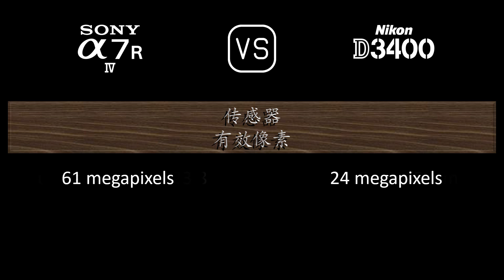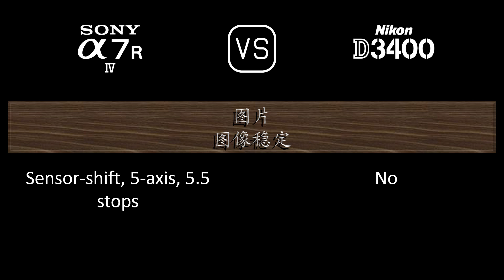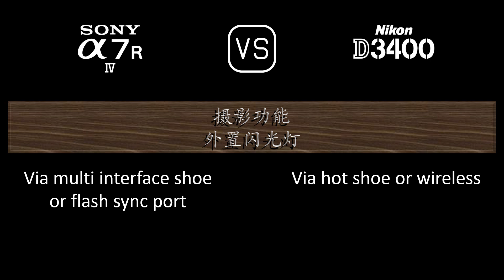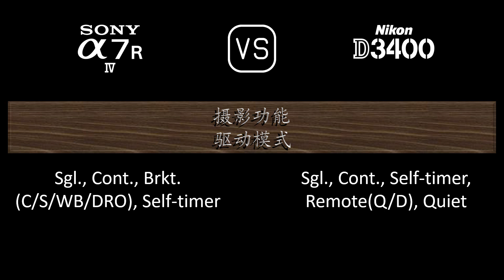Sony A7R IV 与 Nikon D3400 的规格比较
本视频是 Sony A7R IV 与 Nikon D3400 的功能概述和规格比较 (comparison of specifications)，希望对您有所启发。感谢您的支持。

00:24 推出
00:32 机身
00:41 传感器
01:05 图片
01:21 光学与对焦
01:50 屏幕
02:10 取景器
02:26 摄影功能
03:27 录像功能
03:43 贮存
03:47 连接性
04:16 物理特性
04:36 杂项